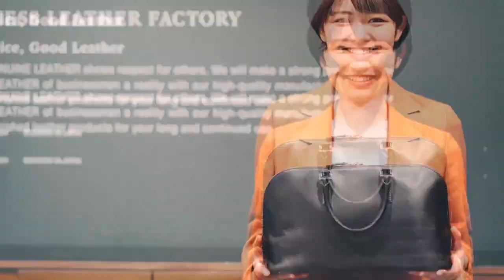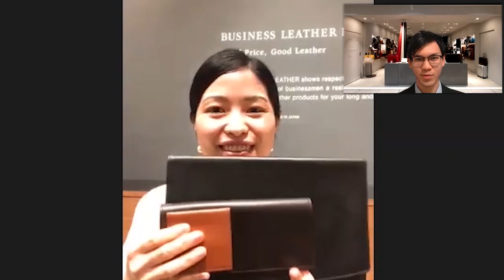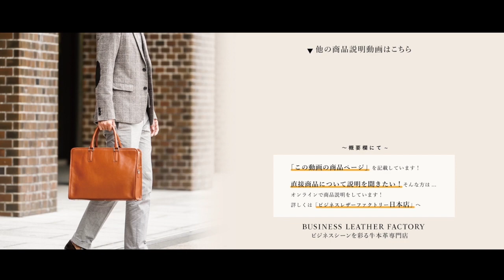【レザーアドバイザーによる商品紹介MOVIE】「ボックスコインケース」ビジネスレザーファクトリー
本革【ボックスコインケース】について紹介しています。
【ボックスコインケース】をお買い求めの方は、下記リンクをいますぐチェック！

▼オンラインでの商品説明
　ビジネスレザーファクトリー「日本店」
　店舗のスタッフに直接商品を聞くことができます！
　※こちらのイベントは月に一度の定例開催に移行中のため一時サービスを中止しております。